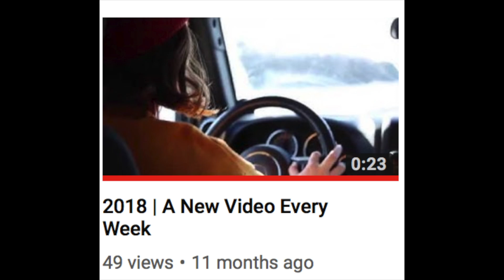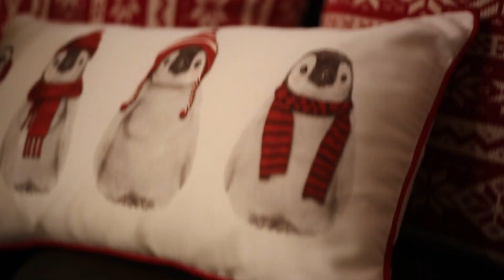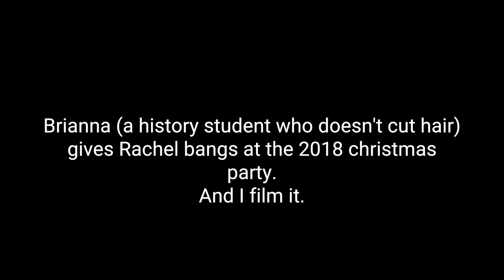The Last 7 Months